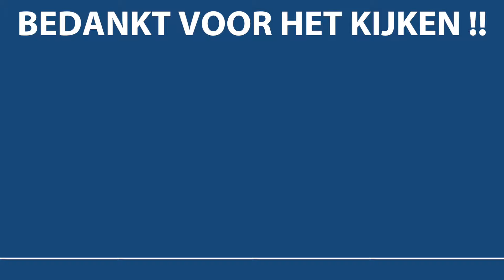Zombie walk Rotterdam 2016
Dit jaar vond voor de 3de keer de Rotterdam zombie walk plaats.
Het was weer een ongekend succes.
Er liepen dit jaar iets meer dan 1000 zombies (mensen) mee.
Veel kijk plezier met de compilatie van de zombie walk !